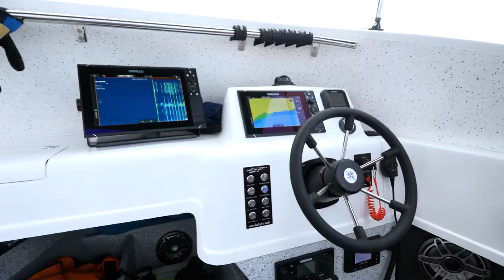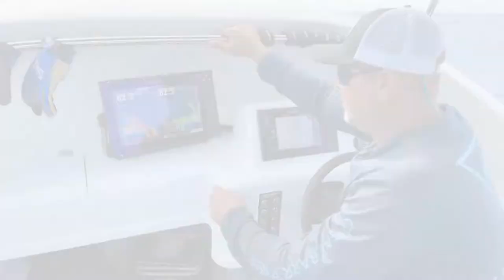Sea Devil 520 - Boat review and test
Boat Review of the Sea Devil 520